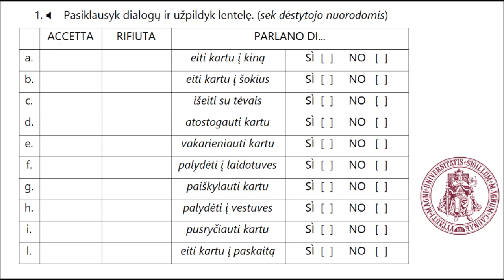Unità 9: punto 1 (dialogo)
○ Senti Maria, che fai stasera? Hai mica voglia di andare al cinema?
● Certo! È un'ottima idea.

○ Stasera alla televisione non c'è proprio niente. Che ne dici di andare a ballare?
● Purtroppo non posso. Domani mattina mi devo alzare alle sei e mezza.

○ Stasera i miei genitori vanno fuori e sono a casa da sola. Ti va di venire a giocare alla Playstation?
● Come no!

○ Ragazzi, noi abbiamo deciso: in agosto andiamo per due settimane in Sicilia. Venite con noi?
● Grazie per l'invito, ma io prendo le ferie a luglio.

○ Sai, Monika, venerdì prossimo è San Valentino. Vuoi che andiamo a cena insieme?
● Che idea carina! ma purtroppo non posso. Sono già d'accordo per vedere Giovanni.

○ Ciao, Piero, sono Inga. Senti, sabato sera organizzo una festa per il mio compleanno. Ti aspetto, no?
● Ma senz'altro!

○ Signor Parini, io e mia moglie pensiamo di fare una piccola gita questo fine settimana. Perché non venite anche lei e sua moglie?
● Volentieri, avvocato.

○ Domenica prossima c'è il matrimonio di Sara e Giacomo. Mi vuoi accompagnare?
● Mi dispiace, Angela, ma domenica io ho da fare.

○ Chiara, questa volta non accetto scuse. Sabato mattina andiamo a fare spese insieme. Va bene?
● D'accordo.

○ Uffa! Oggi non ho proprio voglia di andare a lezione. Andiamo a bere un caffè?
● Mah... non so. Meglio un'altra volta.